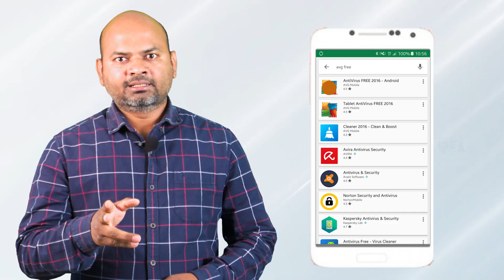Security Tip of the day - November 15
Be aware that even smart phones need anti-virus software